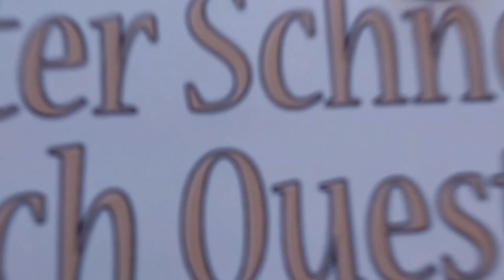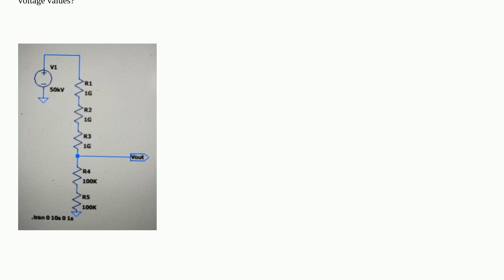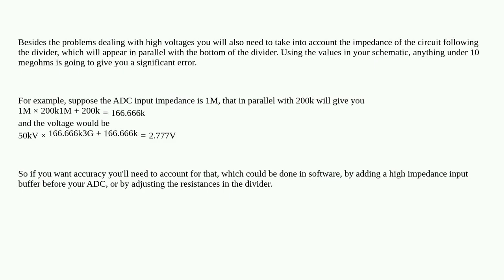Electronics: How can I read 50kV using the built in ADC of a Teensy microcontroller?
How can I read 50kV using the built in ADC of a Teensy microcontroller?

A special thanks goes out to the community

  high-voltage voltage-divider teensy power-electronics adc